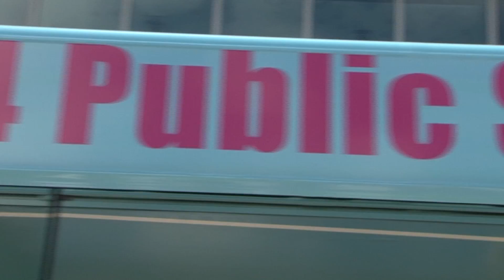LYNX Public Service Bus Unveiling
On Tuesday, April 16, 2013, Mayor Buddy Dyer joined LYNX to unveil their new Public Service Bus featuring eight local nonprofit organizations.